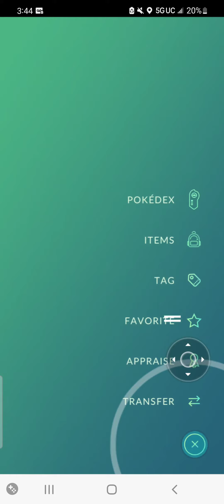the most useless 100% iv pokemon